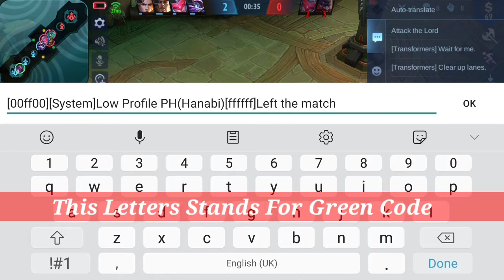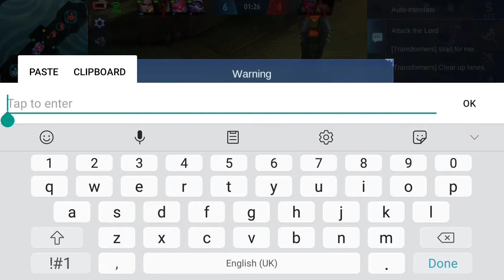HOW TO PRANK AFK/LEFT THE MATCH IN MOBILE LEGENDS 2022 | FAKE AFK! | ML Tutorials New Update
How to prank teammates that you are afk